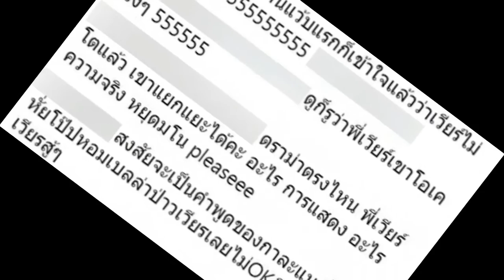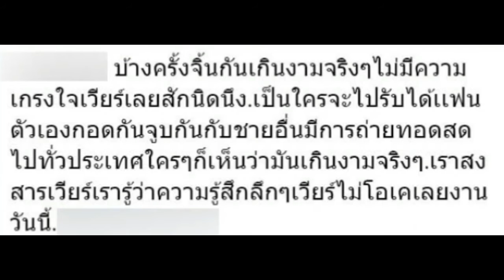โพสต์แบบนี้เวียร์หึงรึเปล่า?!หลังเรือบาปจิ้นโป๊บ-เบลล่าพุ่งฉิว!